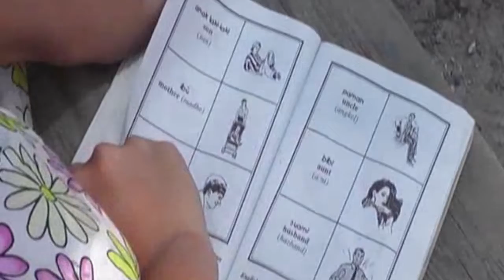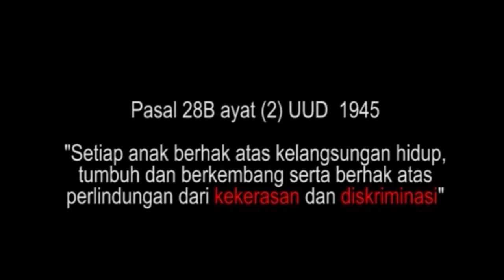lipstick movie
apakah benar kasih ibu sepanjang masa?
bagai sang surya menyinari dunia?